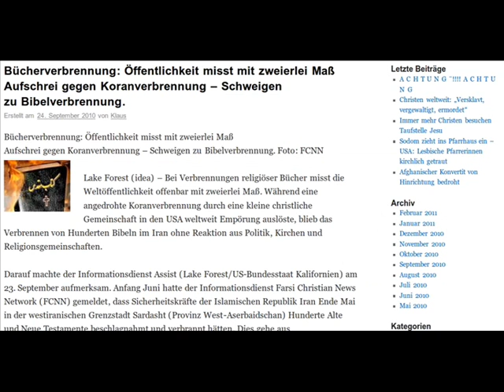Muslims burn Bibles /Muslime verbrennen Bibel / Muzułmanie palą Biblie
Muslims burn Bibles before Terry Jones / Muzułmanie palą Biblie przed Terrym Jonesem / Muslime verbrennen Bibeln vor Terry Jones.